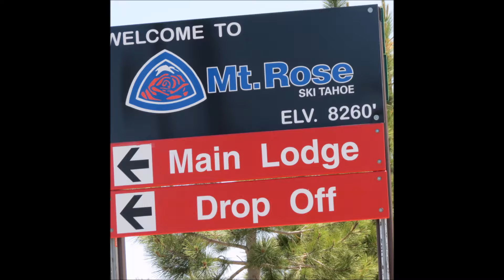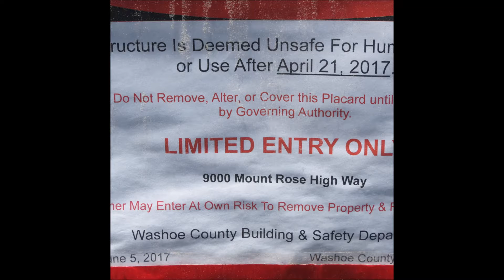Lake Tahoe, Mt Rose and Hwy 88, 2017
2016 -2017 Winter was a record snow fall year in the sierra's.
Early Spring and Summer still having unseen amounts of snow.
Lake Tahoe, Hwy. 431 Mt. Rose and Hwy. 88 Caples Lake areas.